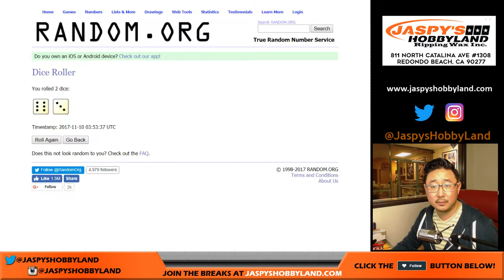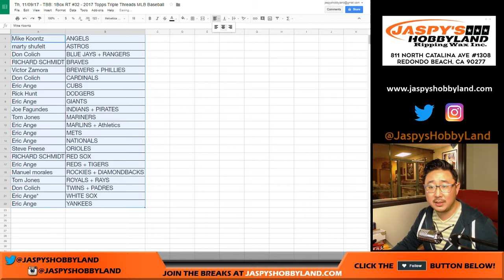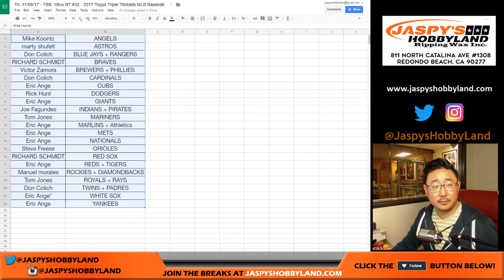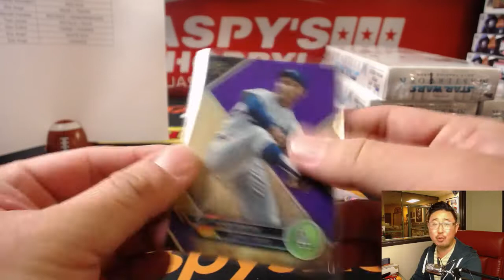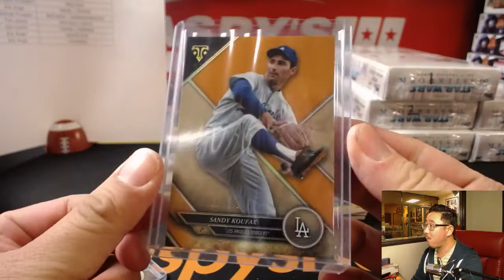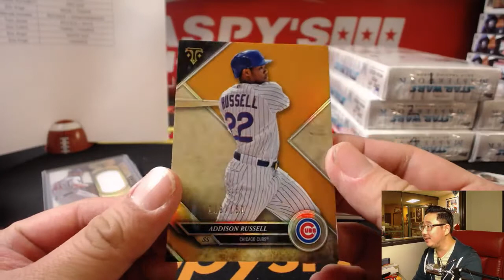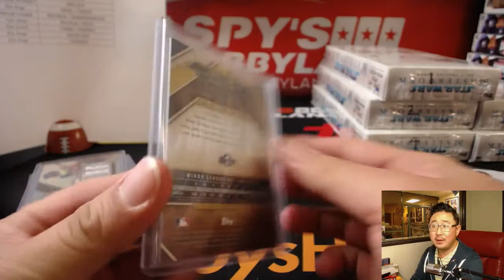Th, 11/09/17 - TBB: 1Box RT #32 - 2017 Topps Triple Threads MLB Baseball